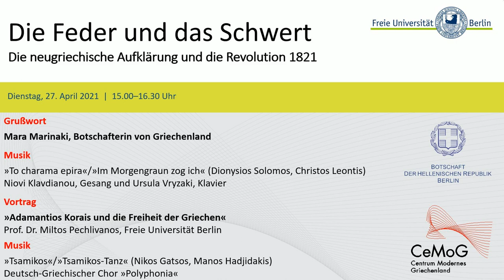Einleitung zur Freiheits-Kantate aus den "Freien Belagerten" von Dionysios Solomos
„To charama epira“/„Im Morgengraun zog ich“ (Dionysios Solomos, Christos Leontis)
Niovi Klavdianou, Gesang und Ursula Vryzaki, Klavier

im Rahmen der Veranstaltung "Die Feder und das Schwert: Die neugriechische Aufklärung und die Revolution 1821" (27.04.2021), einer gemeinsamen Veranstaltung der Botschaft von Griechenland in Berlin und des Centrum Modernes Griechenland/Freie Universität Berlin anlässlich der Feierlichkeiten zum 200. Jahrestag seit dem Ausbruch des griechischen Unabhängigkeitskampfs 1821 und des Geburtstags des Gelehrten Adamantios Korais (geb. 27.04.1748 in Smyrna, ges. 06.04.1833 in Paris).